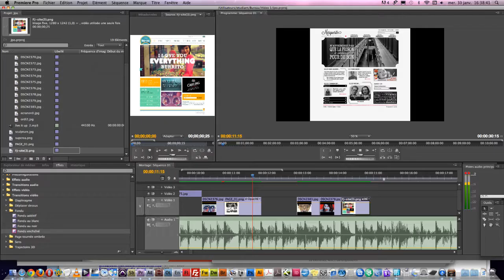Trailer JPO 2013